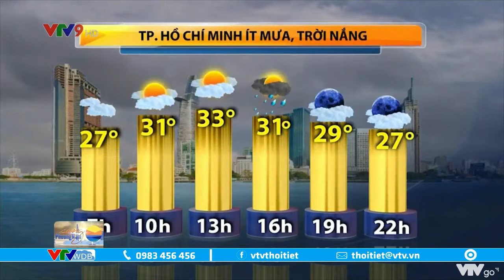Bản tin thời tiết Nam Bộ ngày 16/09/2021: Nắng đến đầu giờ chiều, chiều tối mưa giông | VTVWDB